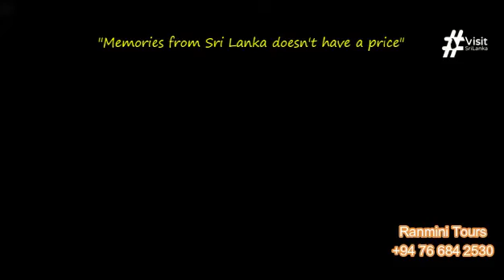Memories from Sri Lanka doesn't have a price | Visit Sri Lanka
"Memories from Sri Lanka doesn't have a price"

Video credit to its original owner.